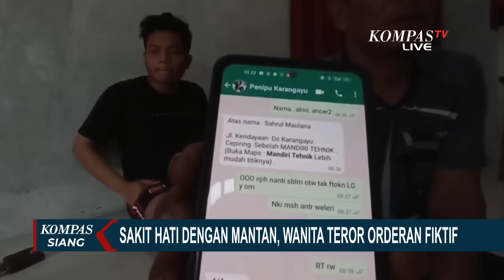Sakit Hati Batal Nikah, Wanita di Jateng Teror Mantan dengan 400 Orderan Fiktif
JATENG, KOMPAS.TV - Seorang perempuan di Kendal, Jawa Tengah melakukan teror ratusan order fiktif ke rumah mantan kekasihnya. Hal ini dilakukan karena pelaku merasa sakit hati akibat batal dinikahi korban.

Kasus orderan fiktif yang sempat menghebohkan warga Kendal akhir tahun lalu akhirnya berhasil diungkap polisi. Pelaku teror ternyata adalah mantan pacar korban, Sahrul Maulana warga Cepiring Kendal, Jawa Tengah.

Pelaku, Niken Mayang Sari yang berusia 21 tahun, warga Gayamsari Kota Semarang ini diamankan polisi setelah melakukan aksi pemesanan fiktif hampir 400 pesanan mulai dari makanan, perabotan rumah tangga hingga sewa mobil. Pelaku nekat melakukan aksinya karena sakit hati kepada korban yang merupakan mantan tunangannya.

Pelaku dendam lantaran batal menikah dengan korban yang seharusnya dilaksanakan Oktober 2023 silam.

Baca Juga Mengaku Polisi, Pria di Lampung Tipu 10 Wanita di Medsos dan Bawa Kabur Motor Korban di